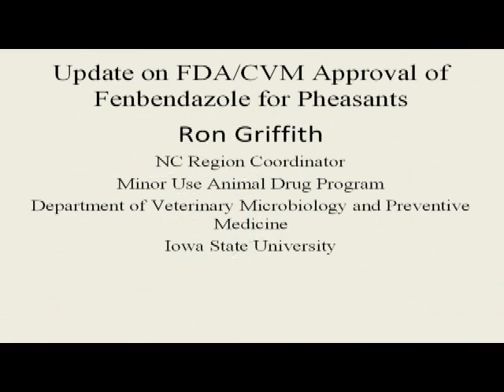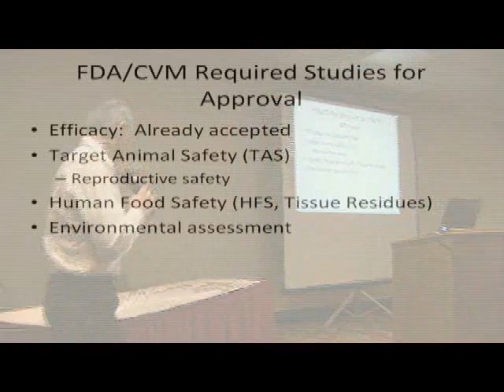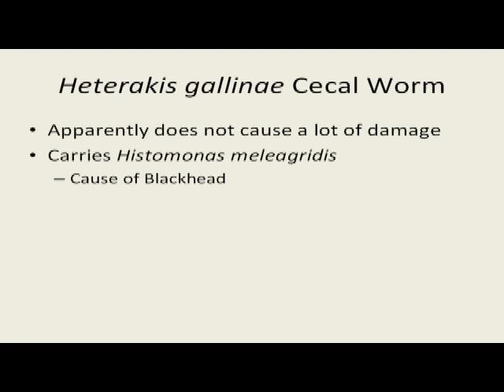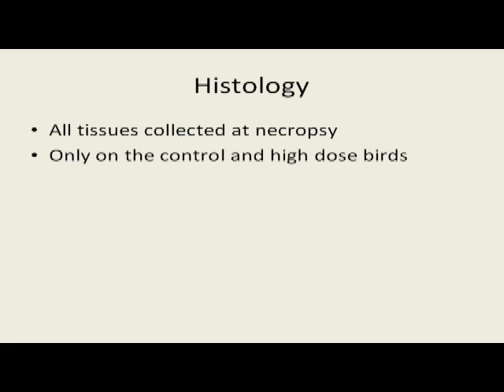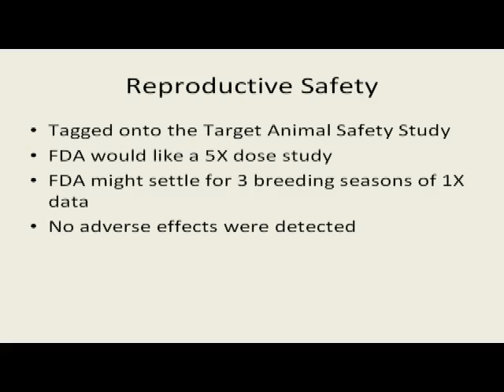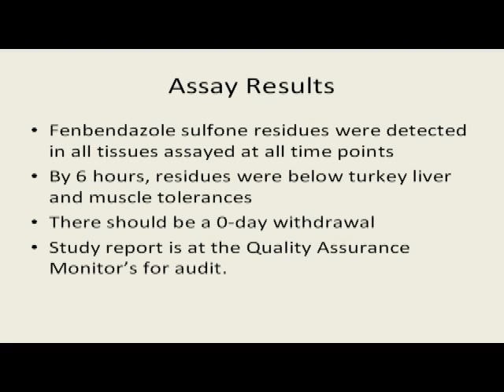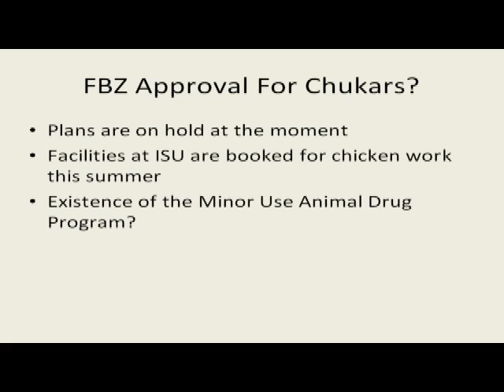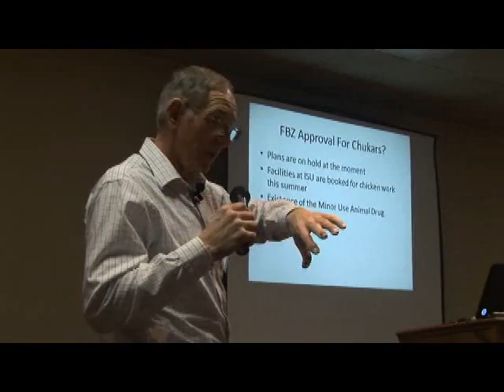Fenbendazole For Gamebirds - 8th Annual Pheasant Management Seminar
Dr. Ron Griffith of Iowa State University offers an update on possible USDA approval of Fenbendazole for gamebirds at the 8th International Pheasant Management Seminar in Janesville, Wisconsin. The seminar is hosted by MacFarlane Pheasants.